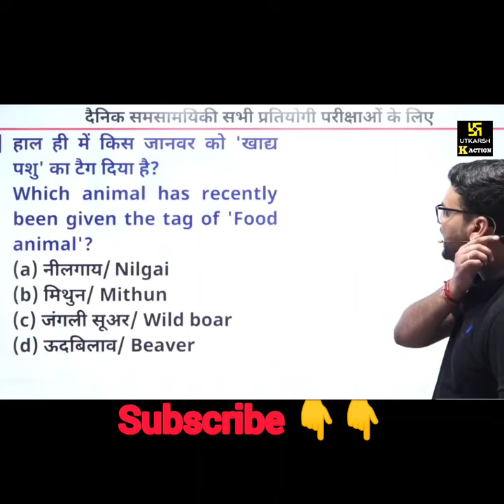most important questions by Kumar Gaurav sir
current affairs
मंजिल ने हौसले से कहा
तेरे बस की बात नहीं है
हौसलों ने मंजिल सकी आखों मे आंखे डाल रखा कहा
चल झूठी तेरी इतनी औकात नहीं ✅

हो चुका आगाज रण का
युग बदलने की तैयारी
जीत उसी की होगी
जिसका संघर्ष है जारी

@uttkars k action
@uttkars classes Jodhpur